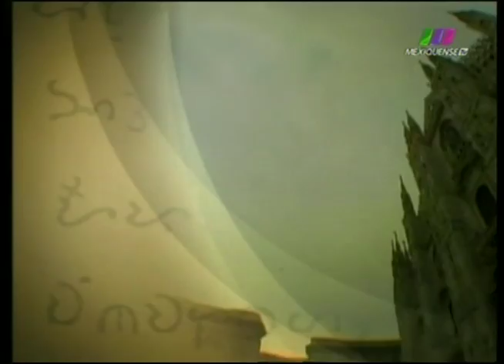La Libertad de Creer 20/10/2013 1 de 6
Programa transmitido el Domingo 20 de Octubre de 2013 en el que repasamos algunas de las actividades más recientes del Papa Francisco. Segmento 1 de 6